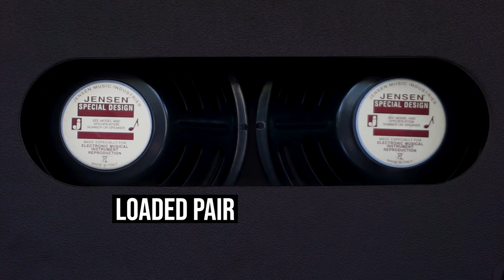Mojotone American Style 2X12 Lite Cabinet- Loaded With Jensen C12Q's- Product Overview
Built from our premium grade 3/4" Solid Pine and joined with our world famous hand-made 1/4" Finger Joints, our American Series 2X12 lite loaded with a pair of Jensen C12Q's produces the most sought after American voiced tones.
Clocking in just under 30 lbs, this 2X12 will rock the house and is easy to transport. Also available in 16 ohms upon request.

We recommend pairing this cabinet with 25-50 watt amps such as a Blackface Bassman, Dual Showman, Bandmaster etc.

Handmade in the USA

Dimensions:
(H) 20“ x (W) 28“ x (D) 10“

Weights:
28 lbs.